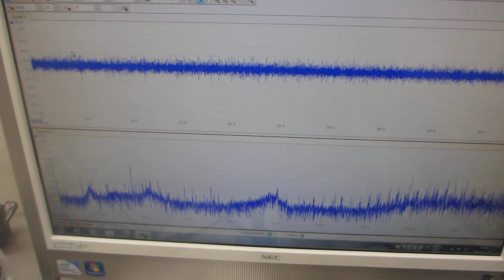超音波プローブの製造技術 Ultrasonic Probe Manufacturing Technology